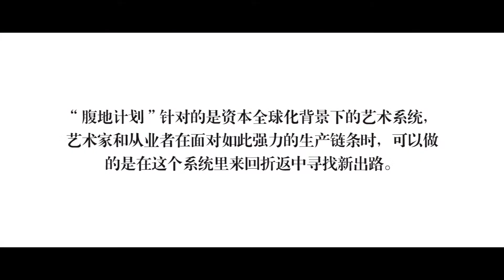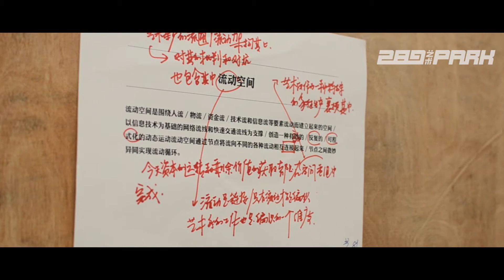艺术·广州 | 时代美术馆 · 腹地计划